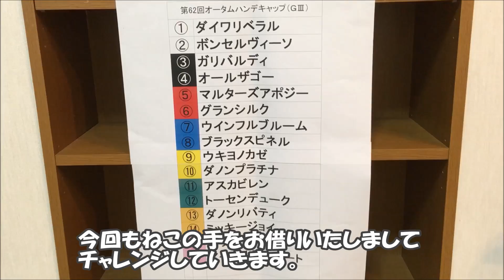京成杯オータムハンデ 秋競馬３連単３頭BOX！ねこの手予想！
【競馬予想】京成杯オータムハンデキャップ 2017 三連単2頭軸で狙う万馬券予想【阿部彩莉】
【競馬予想】 セントウルステークス 2017 事前予想
【競馬予想】京成杯オータムハンデ 2017 予想（第63回京成杯AH）（逃げ馬にとっては困った過去のデータ…）
【2017紫苑S・セントウルS・京成杯AH】元トラックマンの追い切り診断
【動画】2017京成杯オータムハンデ｜過去１０年のレース傾向と出走予定馬全頭評価